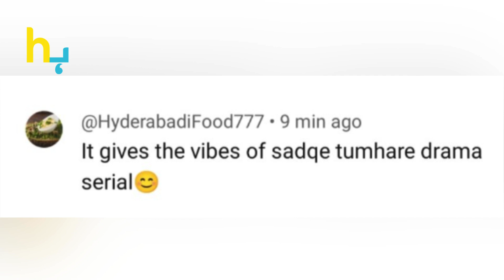Ayeza And Hamza Duo Is Ready To Create A Sensation Again | Hungama Express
Ayeza And Hamza Duo Is Ready To Create A Sensation Again